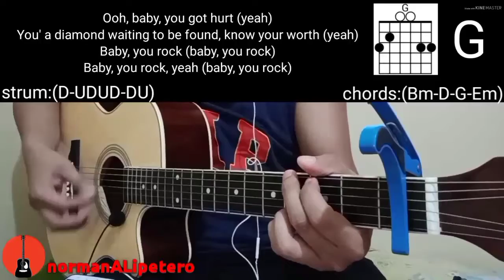Matthaios - You Rock Guitar Tutorial Cover (Michael Pacquiao) Lyrics Tabs & Chords | normanALipetero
Matthaios - You Rock Guitar Tutorial Cover ft Michael Pacquiao | Lyrics, Tabs & Chords | normanALipetero

Our Channel was hacked but now it's BACK! Asking for your support, 1 view and 1 Like will MEAN A LOT🙏🎸🎶

Looking for simple and easy Chords of your Favorite Song?
Then this is the right channel for you🎸🎶

[Intro]
Matthaios be wonderin'

[Hook: Matthaios]
Ooh, baby, you got hurt (yeah)
You' a diamond waiting to be found, know your worth (yeah)
Baby, you rock (baby, you rock)
Baby, you rock, yeah (baby, you rock)

[Verse 1: Matthaios]
I can be your home (your home)
Never feel alone (no)
My heart is your comfort zone and I know
I know your habits (I know)
Your flaws I love it (love it)
Mistakes, no judgment (no)
No walls, we' candid (yes, sir)

[Verse 2: Michael Pacquiao)
I can be your type (your type)
All alone at night (at night)
Searching for the one (sеarching)
And then I’ll be done (I'll bе done)
When I wake up in the morning (wake up)
All I hear is voices that is beautiful as ever (ever)
Keeping you from thinking all the worse that could happen (happen)
Loving you all night from January to December, remember

[Outro]
You already know MIDA$ Records